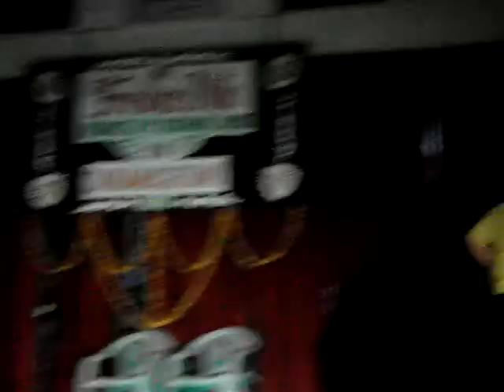cskm freshair night mohit & group